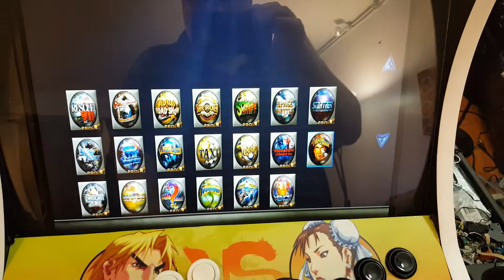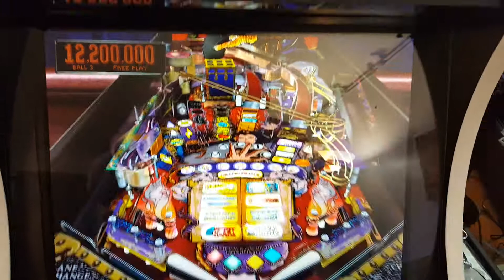showing pinball arcade tables theater of magic & attack from mars on street fighter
showing pinball arcade tables theater of magic & south park on street fighter themed bartop